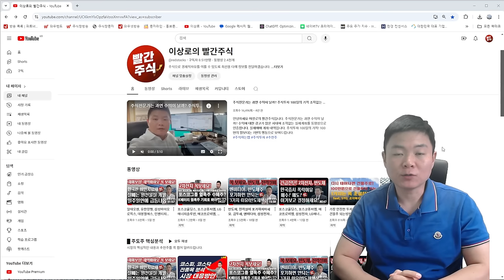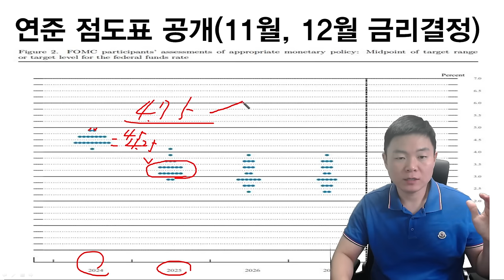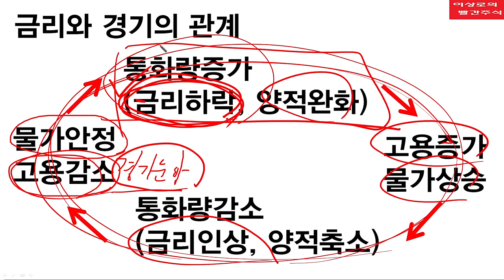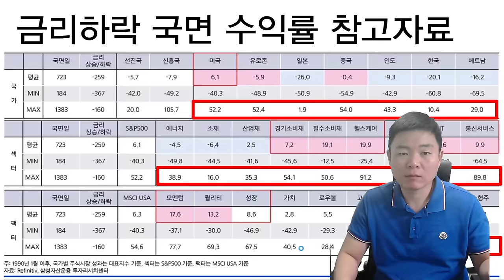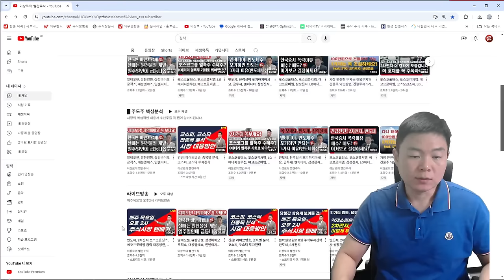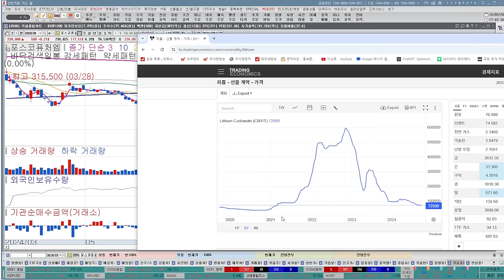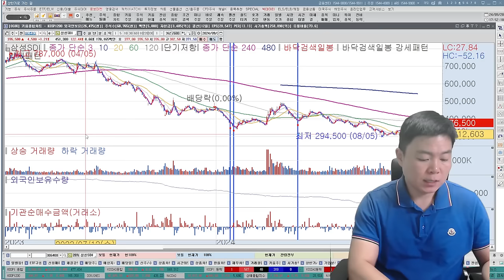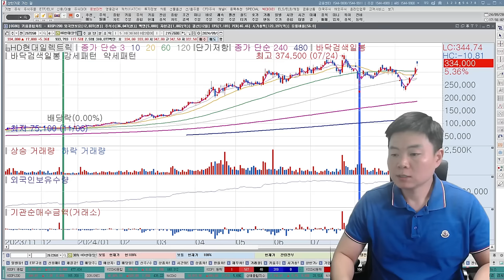추천주, 유한양행, 삼성바이오로직스, 제약바이오, 알테오젠, 포스코홀딩스, 에코프로비엠, 삼성전자, SK하이닉스, 한미반도체, 이수페타시스, 2차전지, 반도체, 제약바이오 특집!